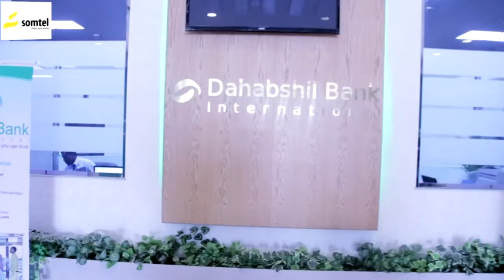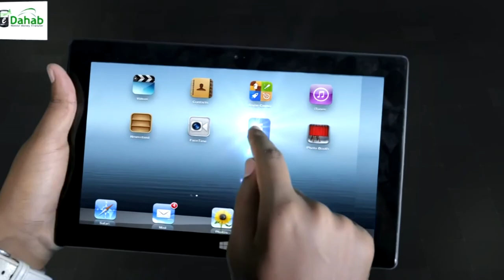Madaxweyanah Somaliland Ayaa Qaabilay Xildhibaanadii Golaha Wakiilada Uga Soo Baxay Xisbiga Kulmiye